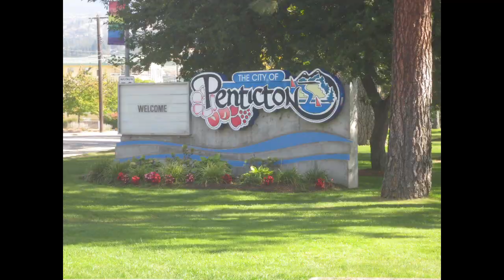2020 Memories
Fraser Dragons memories 2020